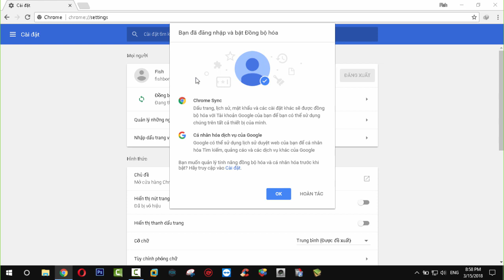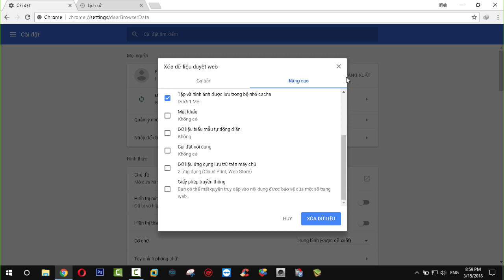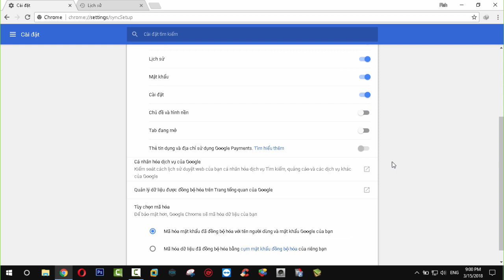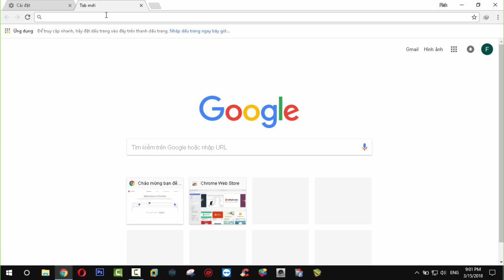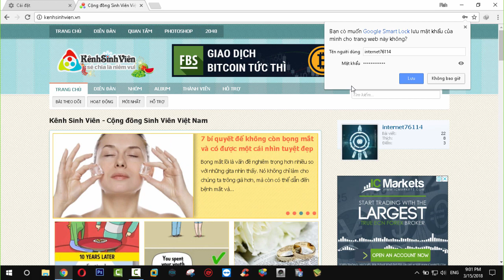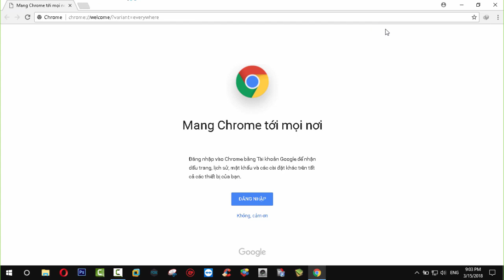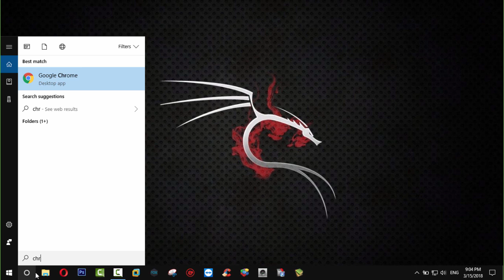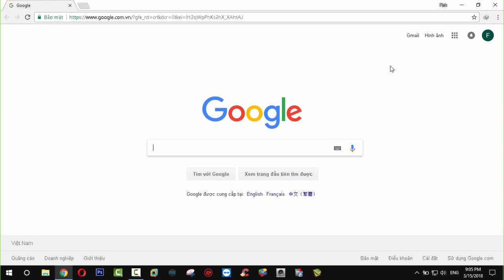Cách đồng bộ dữ liệu cá nhân ở Chrome lên đám mây và dùng mọi nơi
Khi bạn đã quen với Chrome và lưu nhiều thông tin cá nhân trên Chrome. Nhưng nếu bạn dùng một thiết bị khác, thì làm sao để vẫn có các dữ liệu cá nhân kia. Video này sẽ giúp bạn